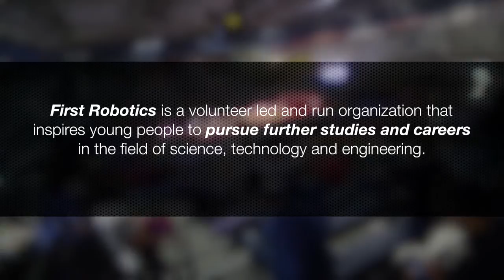First Robotics 2015: Windsor-Essex Great Lakes Regional Competition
CenterLine was proud to be a Gold Sponsor of the 2015 Windsor-Essex Great Lakes Regional First Robotics Competition, held on April 3rd & 4th at the St. Denis Centre, in Windsor Ontario. First Robotics is a volunteer led and run organization that inspires young people to pursue further studies and careers in the field of science, technology, and engineering. Many of CenterLine's dedicated staff were on hand all weekend volunteering as judges, referees, and many other key positions, helping make this event a great success!